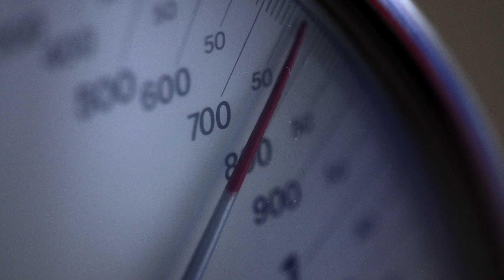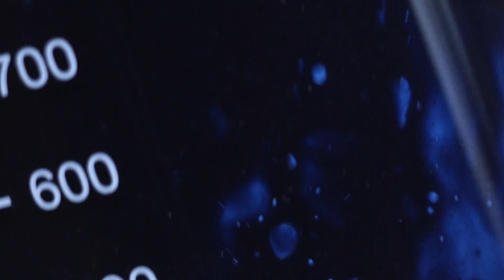Prada Making of | Prada Tie&Dye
Prada modernizes ancient tie and dye techniques, infusing garments and accessories with contemporary flair and vibrant energy. Utilizing hypnotic shading, abstract shapes, and magnetic graphic motifs, noble materials undergo an artisanal transformation to create high-fashion tie dye clothes.
Here, a traditional tie dye pattern evolves into a meticulously controlled gradient, with unique shadows and color variations. Tie-dye is applied to luxurious silk, satin, refined knits, technical fabrics, and fine leathers, resulting in Prada’s iconic tie-dye creations.